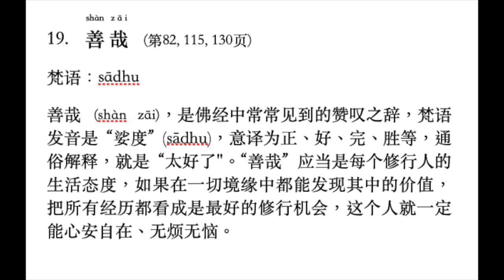僧伽吒经注解系列32: 什么意思是“善哉” （Sādhu）？